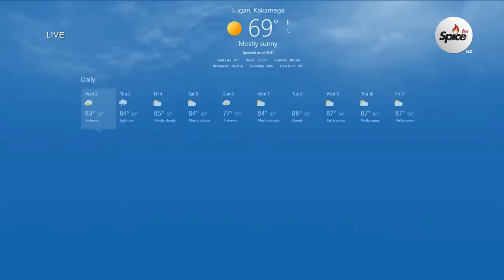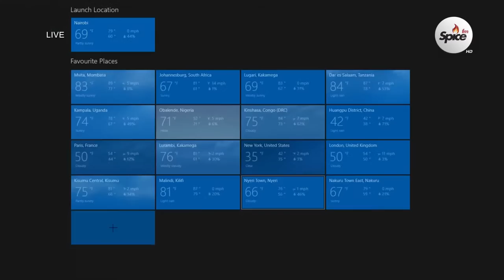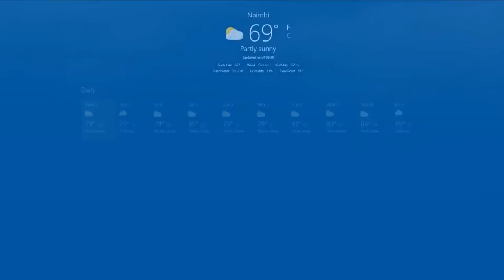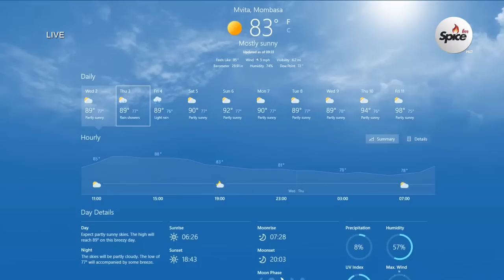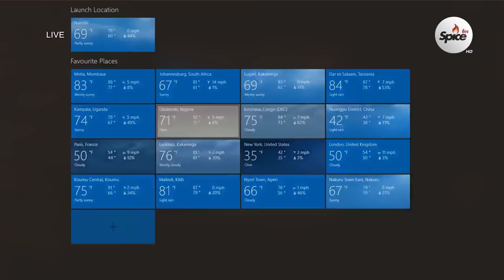TheSituationRoom Monday July 10.07.2023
Hosts: Eric Latiff, Ndu Okoh & CT Muga Producer: Ednah Ombaso

The Situation Room, Kenya's Biggest Conversation
Catch Spice FM in Nairobi on 94.4 • Mombasa 87.9 • Nakuru 96.0 • Eldoret 96.7 • Nyeri 90.9 • Kisumu 102.5 • Malindi 97.7.